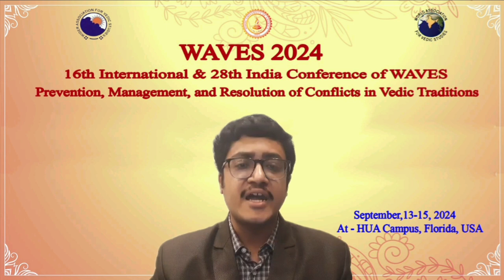Anirban Chakraborty- Cow Slaughter in Vedic Yajña: An Investigative Study for the Underlying Truth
The Vedas are the most significant spiritual resources of India. They are the sources of Hindu culture, the golden peak of Aryan civilization. A large part of the Vedic literature contains descriptions of the various Yajñas. Besides spiritual thoughts, the culture and values of the ancient Indian people have emerged through these rituals. At the beginning of the Vedic era, performing Yajña was very simple. Yajamana offered their best things to the deity and asked for blessings in return. Gradually, the process of Yajña became complicated. In the Aitareya Brahmana Vedic Yajñas are divided into five main types. In the Gopatha Brahmana, these Vedic Yajñas are divided into three main types, each of which is further subdivided into seven sub-categories. Among these different types of Vedic Yajñas, one of the most significant Yāgas is Paśu Yāga. The propaganda of violence in Vedic Yajña started with this particular type of Yajña. A Sanskrit word has different meanings. Simultaneously, a Sanskrit root has different meanings. If one does not understand the intended meaning of the Vedic words, he can't understand the real meaning of the Vedic mantras. Since this Yajña has been practiced in India for a long time, there have been many changes. Several projective parts have been incorporated. In many cases, these additions and misinterpretations have undermined the glory of the Vedas. In the absence of uncovering the real truth, those misinterpretations have been established in the society. Vedas never condoned violence. The welfare of all is the message of the Vedas. It is said in Śantiparva of the Mahābhārata -The use of fish, meat, wine etc. in Yajña is the feat of the cunning. These are not in the Vedas ( Śantiparva 263.9 ) Cows are given special respect in Vedic literature. The protection of cows is mentioned in the Vedas and subsequent Sanskrit literature. Besides mentioning them, by presenting the underlying meaning of ‘Goghna Atithi’ and ‘Gomedha Yajña’ I will try to present an argument in favor of the fact that the Vedas do not support cow slaughter.